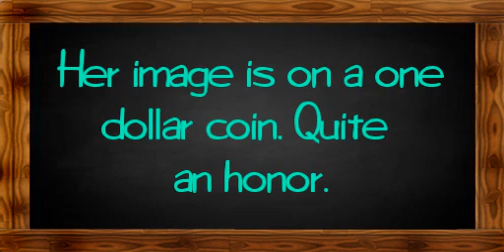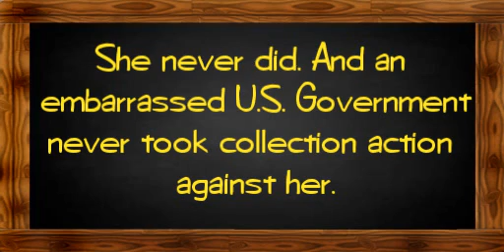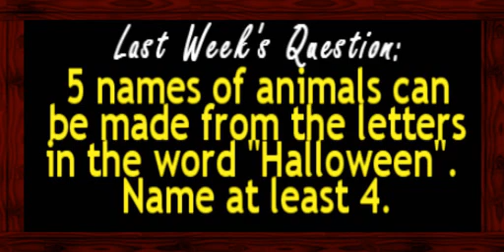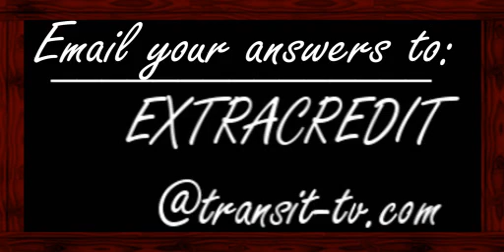TRANSIT TV TEACHER TEXT - Lesson #182: "U.S. vs. Susan B. Anthony" - Justin Vyor, Los Angeles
Today her name is on a $1 U.S. coin. But years ago, Susan B. Anthony's name was on an arrest warrant.